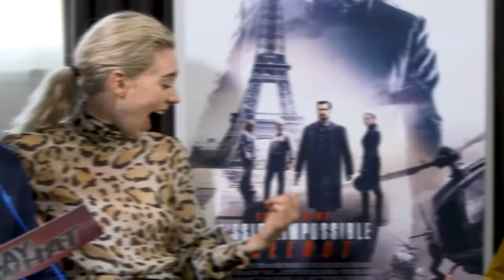Mission Impossible: Fallout cast play SAY WHAT!?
Henry Cavill, Simon Pegg, Rebecca Ferguson and Vanessa Kirby take on The Playlist SAY WHAT!? challenge. It all so started so well...